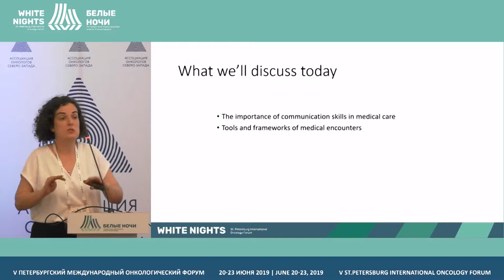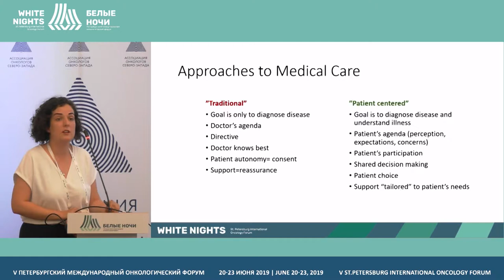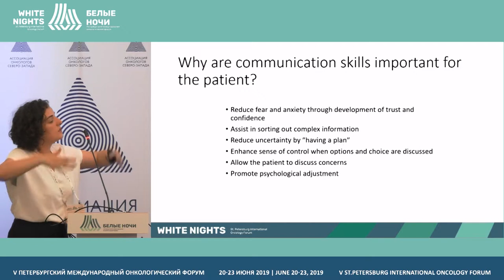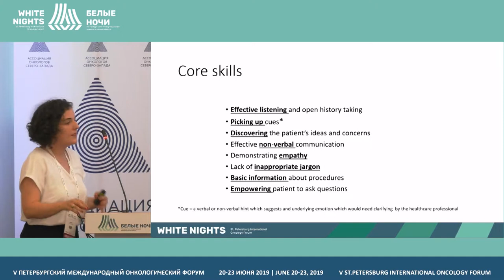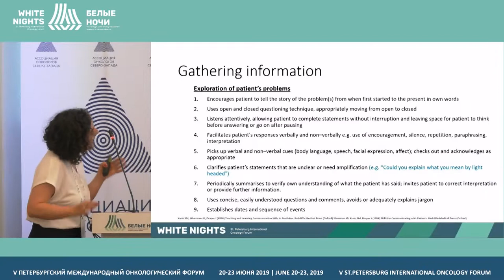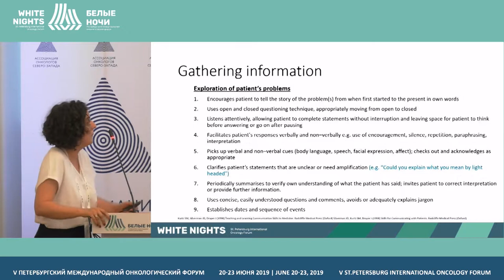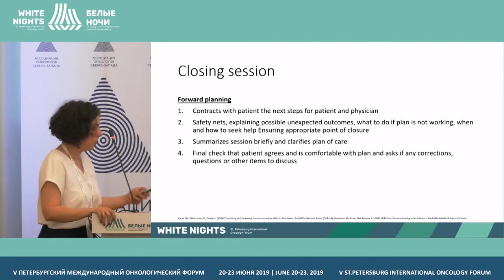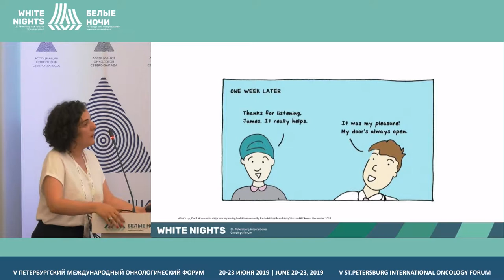Общение с пациентами (Данилова А.С.)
Данилова Анастасия Сергеевна, Московская городская онкологическая больница № 62, Москва